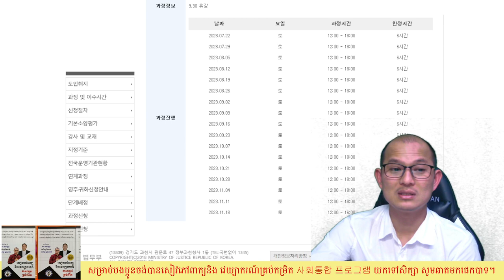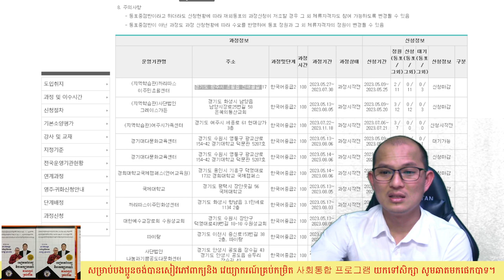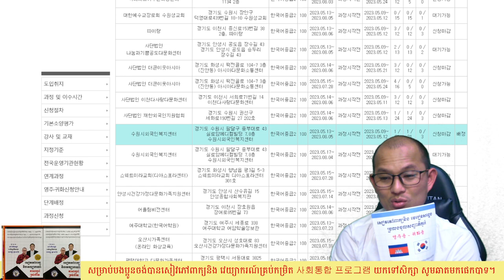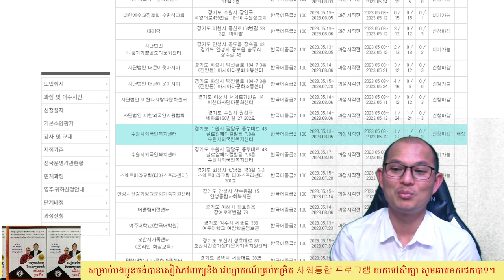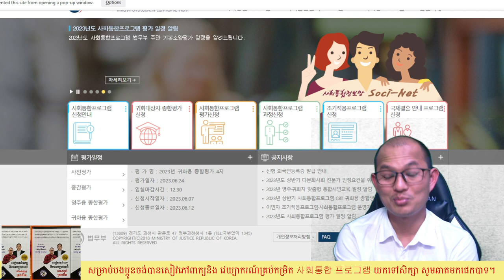ការពន្យល់បន្ថែមអំពីរបៀបចុះឈ្មោះសិក្សាវគ្គក្រសួង 사회통합 프로그램